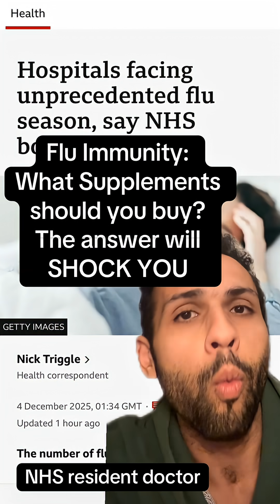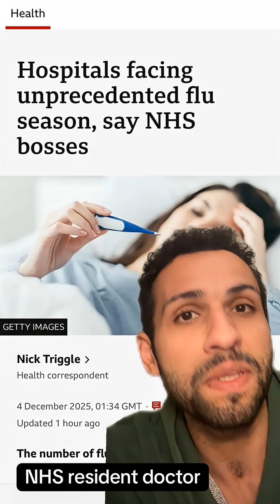Flu Crisis: Will Supplements Save You?